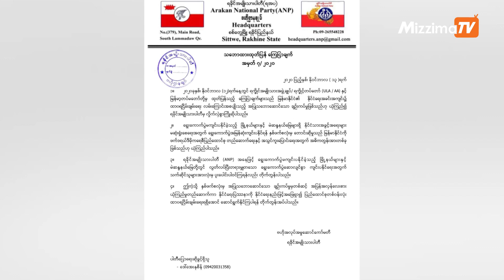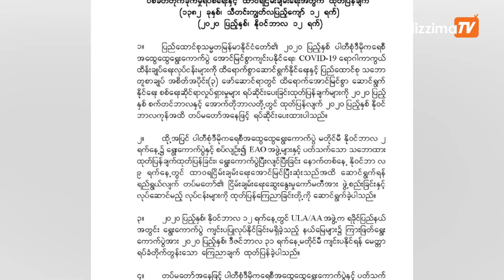ရခိုင်တပ်(AA)ထုတ်ပြန်ချက်အပေါ် အနိုင်ရပါတီ၊တပ်မတော်နှင့် နိုင်ငံရေးပါတီအချို့ကြိုဆို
ကြားဖြတ်ရွေးကောက်ပွဲကျင်းပဖို့ ရခိုင်တပ်(AA)ထုတ်ပြန်ချက်အပေါ် အနိုင်ရပါတီ၊ တပ်မတော်နှင့် နိုင်ငံရေးပါတီအချို့ကြိုဆို

ရခိုင်ပြည်နယ်အတွင်းက ရွေးကောက်ပွဲကျင်းပခွင့်မရတဲ့မြို့နယ်တွေမှာ ကြားဖြတ်ရွေးကောက်ပွဲ အမြန်ဆုံး ကျင်းပနိုင်ပေးရန် နိုဝင်ဘာ ၁၂ရက်က ရခိုင်တပ်(AA) ၏ ထုတ်ပြန်မှုအပေါ် ရွေးကောက်ပွဲအနိုင်ရပါတီဖြစ်တဲ့ အမျိုးသားဒီမိုကရေစီအဖွဲ့ချုပ်(NLD)၊တပ်မတော်နဲ့ နိုင်ငံရေးပါတီ အချို့ က ကြိုဆိုတယ်လို့ ဆိုကြပါတယ်။

တည်းဖြတ် / တင်ဆက် - အုပ်မှူးဇော်